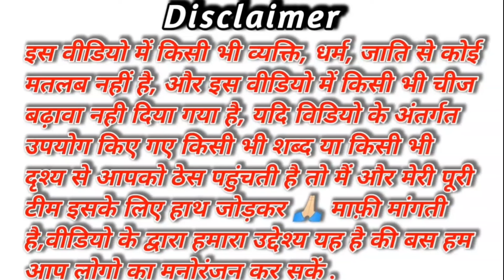रडुआ_भईया 😂|| Raduaa_Bhaiya || teamkandari comedy2023 bhojpuri_comedy _dehati_comedy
नोट:- 🙏🏻 दोस्तो आप से निवेदन है की वीडियो को पूरा देखे और विडियो में जो भी कमियां हो कृप्या करके विडियो के कॉमेंट में जरूर बताएं ताकि हम लोग आने वाली वीडियो में और सुधार कर सके ।

और हां यदि विडियो के अंतर्गत उपयोग किए गए किसी भी शब्द या किसी भी दृश्य से आपको ठेस पहुंचती है तो मैं उसके लिए हाथ जोड़कर 🙏🏻 माफ़ी मांगता हुं,

वीडियो के द्वारा हमारा उद्देश्य यह है की बस हम आप लोगो का मनोरंजन कर सकें,

 videos link 👇🏻